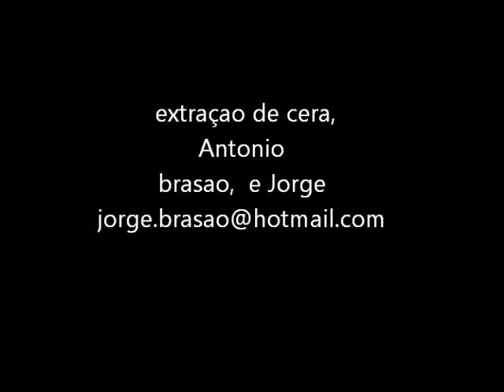extraçao de cera de abelha parte 4